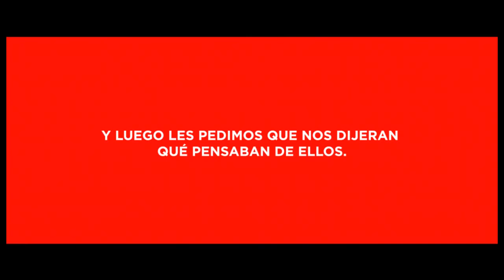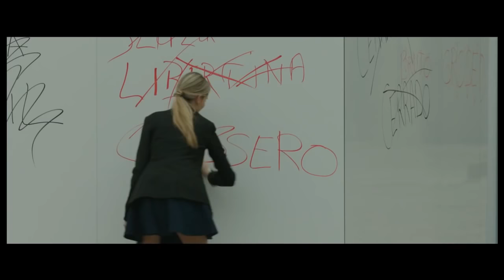Experimento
Lo nuevo de nuestro exalumno Leandro Raposo junto a The Cyrannos McCann para CocaCola.